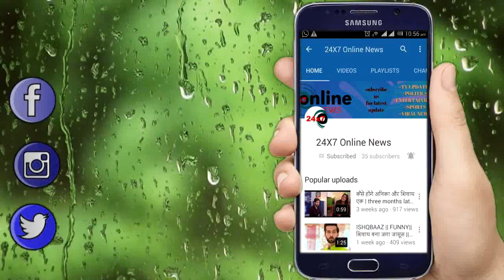KUMKUM BHAGYA || OFF SCREEN MASTI || LATEST UPDATE || ZEE TV